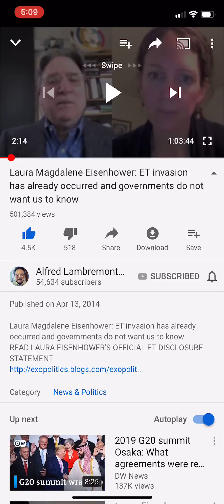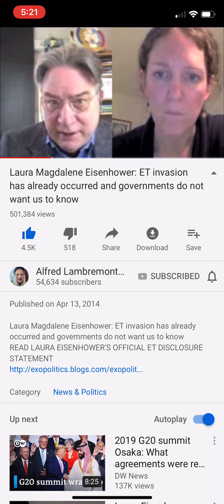LAURA EISENHOWER, General leading humans in the fight with E T s, 6-30-19